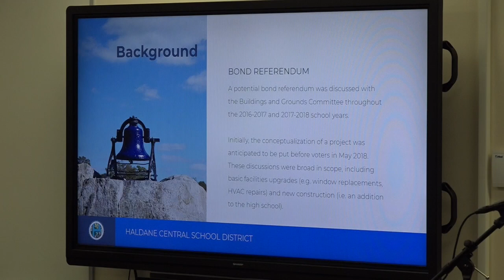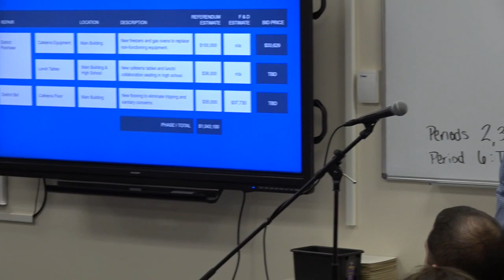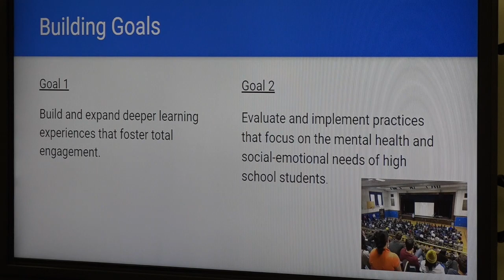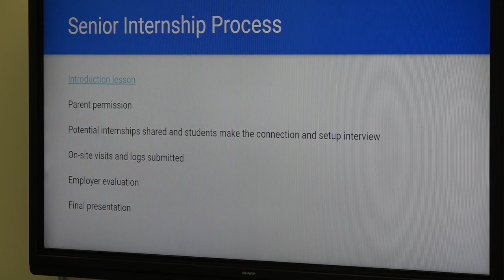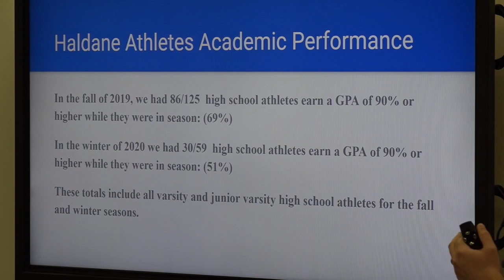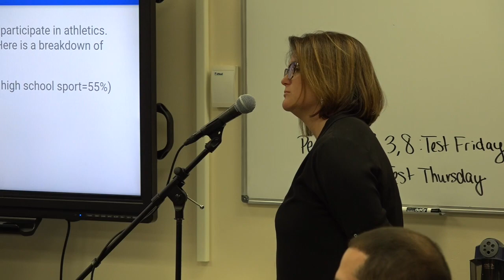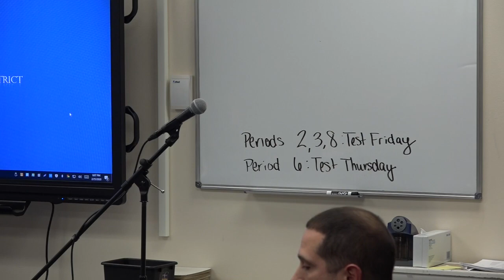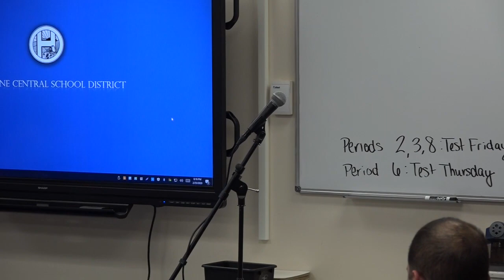Haldane School Board Meeting February 25, 2020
Comments from the Superintendent of Schools, Dr. Philip Benante
1. 2019 Referendum Update
Workshop Topic
1. High School Detail Report w/Athletic Detail Repor
Committee Minutes
1. Health & Safety - February 3, 2020
2. District Wide Safety Team - February 3, 2020
3. Buildings & Grounds - February 12, 2020
Information Reports
Unfinished Business
1. Approval of Amendments to the Charge for the Haldane Buildings and Grounds Committee, 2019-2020
New Business
1. Approval of CSE/CPSE Placement Recommendations
2. Haldane Central School District Calendar, 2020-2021
3. Designation of Permanent Chair of the Election and location of May Workshop Meeting